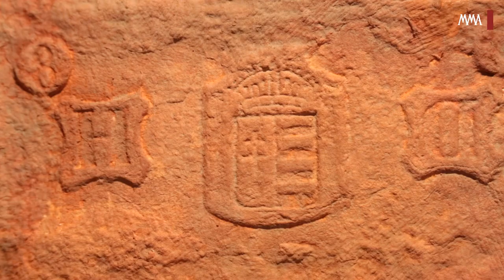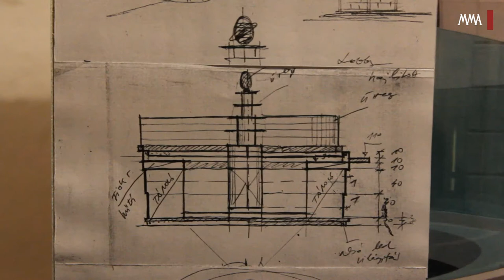Párhuzamok - Kelecsényi Csilla és Somogyi Pál kiállítása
Kelecsényi Csilla textil- és képzőművész és Somogyi Pál belsőépítész, építész Párhuzamok II. című kiállításán másodízben mutatja be közösen munkáit. A Ferenczy-díjas művészpár egymás melletti, egymást segítő, ám egymástól különböző életpályán halad. Tárlatuk az elmúlt közel 10 évre visszatekintő, új műveket is bemutató kiállítás.